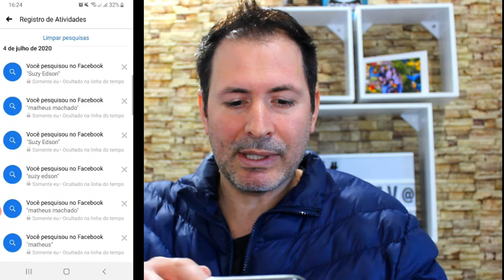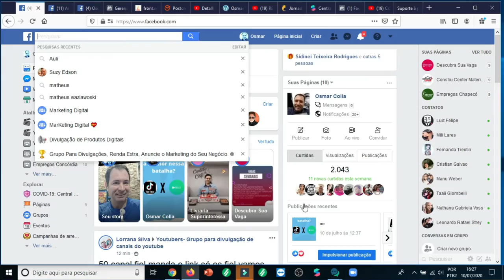COMO APAGAR O HISTÓRICO DE PESQUISA DO FACEBOOK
OLá pessoal blz ,, vamos lá saber como limpar o histórico de pesquisa do Facebook

simples, fácil e pratico ,,, assista o vídeo.